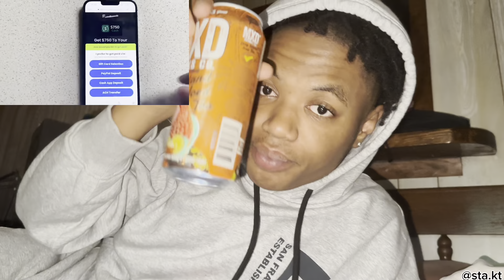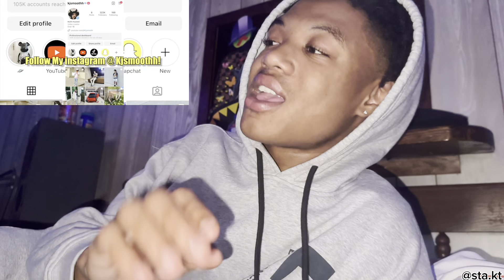WALKING AROUND THE HOOD IN LA WITH 100k REACTION !!! *SCARY?!*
4:44 By STA KT Outnow Everywhere
Go Self - Heal !

Loner’s Anthem By STA KT Outnow Everywhere

Stsy Up To Date With STA KT myself